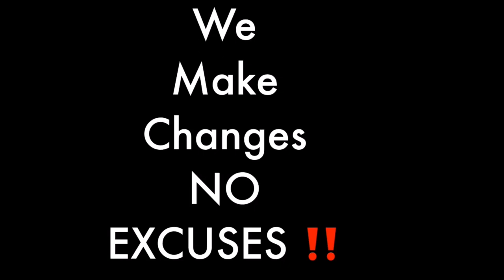Sex with a blind person is like